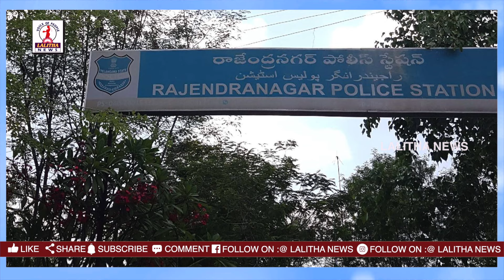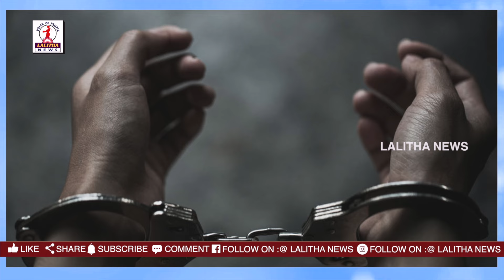డ్రగ్స్ కేసులో రకుల్ ప్రీతీ సింగ్ సోదరుడు అరెస్ట్ | Aman Preet Singh Arrested | Lalitha News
Lalitha News one of the leading Digital Media channel with 1M plus Subscribers.
        Lalitha News is India's news & entertainment headquarters for Telugu around the world. We operates from Telangana, Andhra.
Lalitha News over the period become most watched, credible and respected news network in Telugu States. We Have 10+ Different Channels and launching Constituency Channels .

Lalitha News  is the Well Known Telugu News channel Across Telangana and Andhra Pradesh. Telugu Real Facts, Telugu Live news gives 24/7 Hours live news, covering Indian political news, sports news, Entertainment news, Celebrities Interviews,Facebook & Promotions of Celebrities, live events, comedy Telugu web series and Tollywood movie promotions, Free Telugu News Channel, 24/7 news Telugu channel